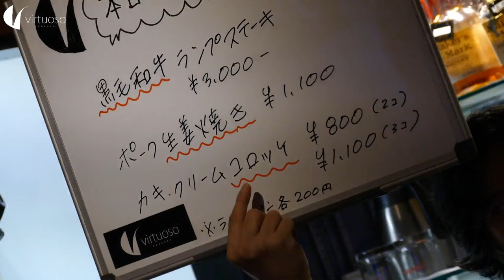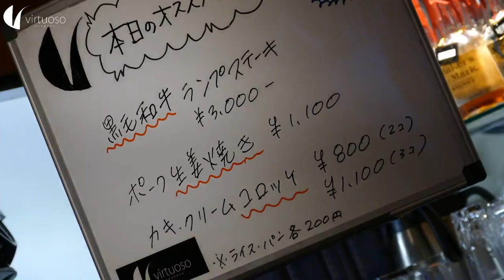Virtuoso Live Streaming 〜 市野元彦(g) 織原良次(b) 鈴木宏紀(d)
’鬼才’ 市野元彦が久々のvirtuoso登場！ Virtuoso presents Special Unitでお届けします。